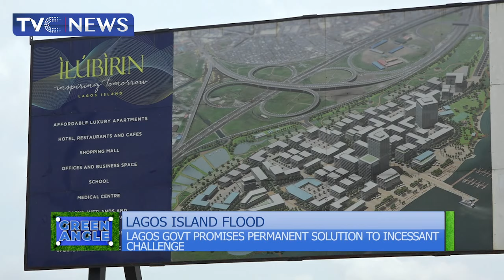Urban Renewal identified as Solution to Lagos Island Flooding